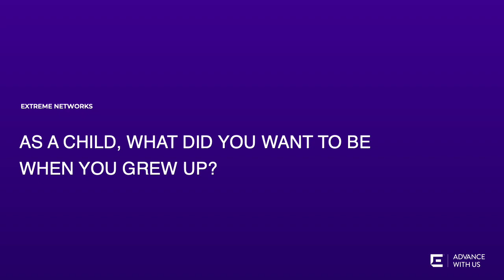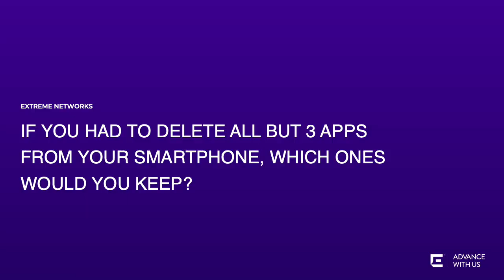Hangout with PAM. Meet Charlotte!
With her guidance and support, Extreme Partners are bound to succeed, and as ABBA sang: “The Winner Takes it All”. Say hello to Charlotte Thudén – our Partner Account Manager for Norway, Sweden and Denmark!